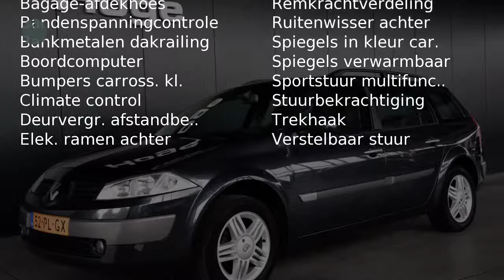Renault Mégane Grand Tour 1.6-16V DYNAMIQUE COMFORT Airco Cruise control Licht metaal Trekhaak Inru